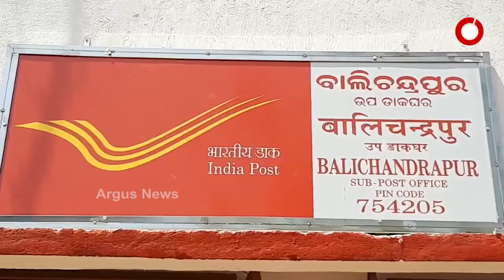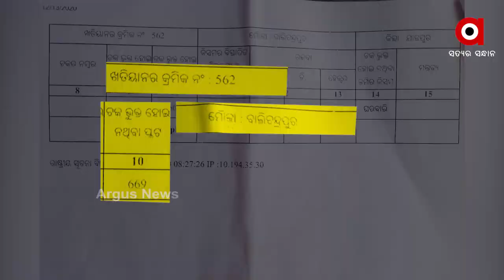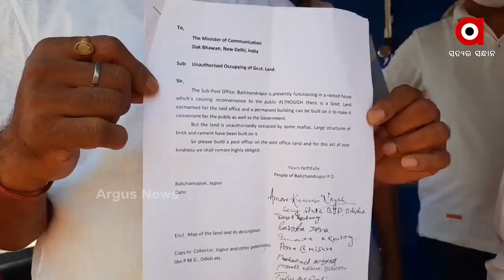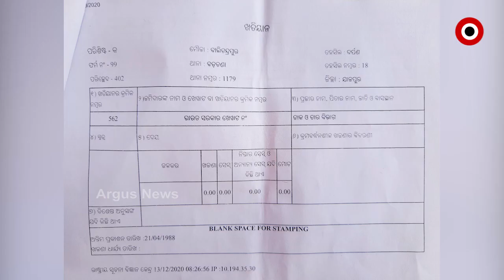ବାଲିଚନ୍ଦ୍ରପୁର ଉପ-ଡାକବିଭାଗରେ 33 ବର୍ଷର କେଳେଙ୍କାରୀ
ବର୍ଷେ କି ଦୁଇ ବର୍ଷ ନୁହେଁ 33 ବର୍ଷ ଧରି । ଯାଜପୁର ବାଲିଚନ୍ଦ୍ରପୁର ଉପଡାକଘରେ ଚାଲିଛି ଏ କାରବାର । ଆଉ ସବୁଠୁ ବଡ଼ କଥା ହେଉଛି ଯିଏ ଭଡ଼ା ନେଉଛନ୍ତି ତାଙ୍କ ସହ ରହିଛି ବିଜେଡି ଲିଙ୍କ । ଆଉ ଏହି ସହଯୋଗ ଯୋଗୁଁ ଏ କେଳେଙ୍କାରୀ କରିବାର ସାହାସ ପାଉଛନ୍ତି । ଯାଜପୁରରୁ ଦେଖିବା ଅର୍ଗସର EXCLUSIVE ରିପୋର୍ଟ.